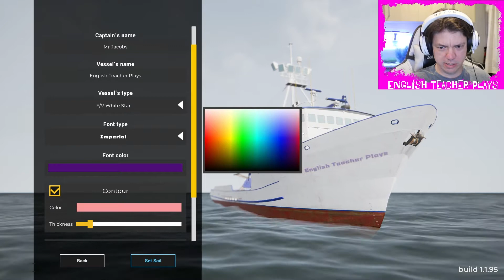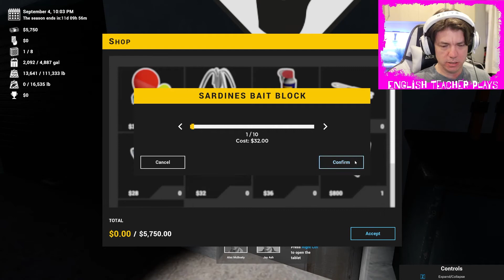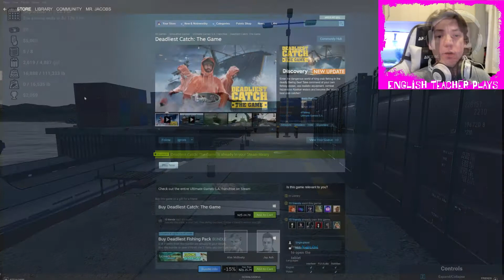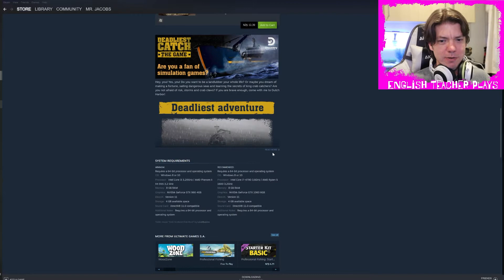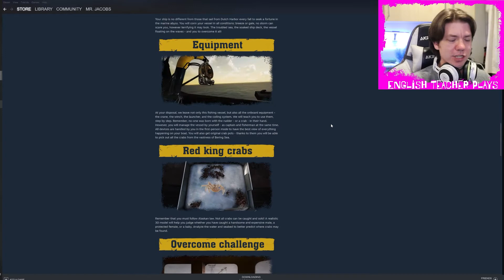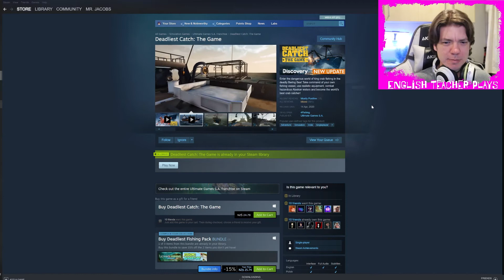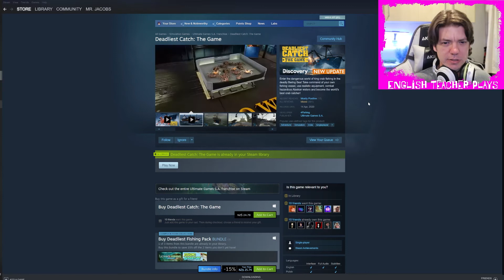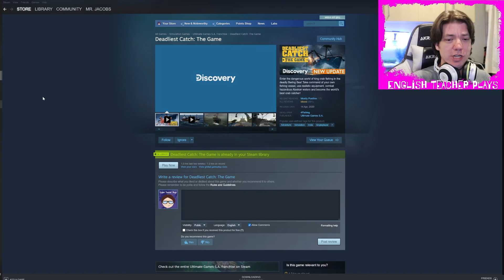Deadliest Catch: The Game - Automate your way to success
It's not bad but it does feel quite shallow.